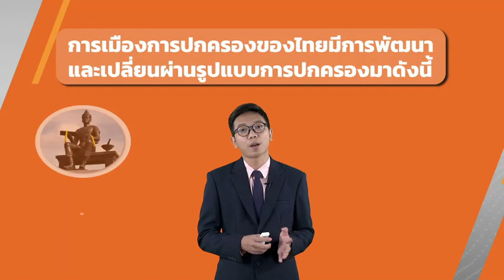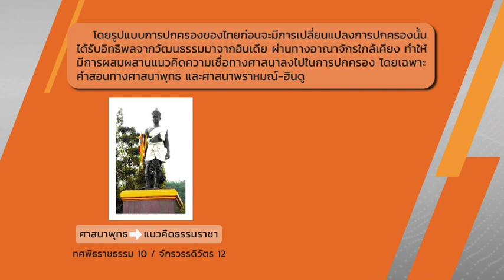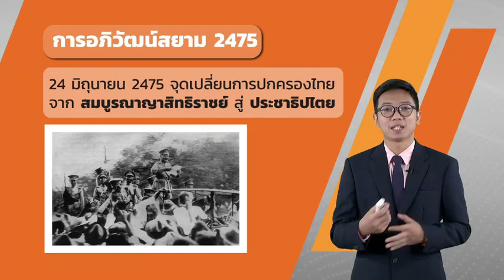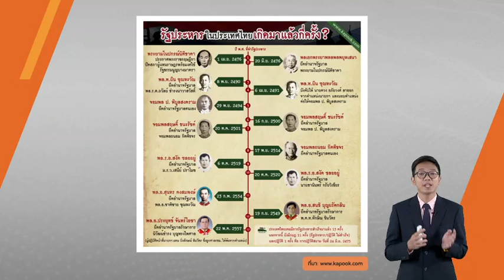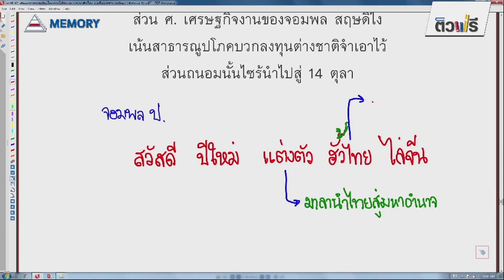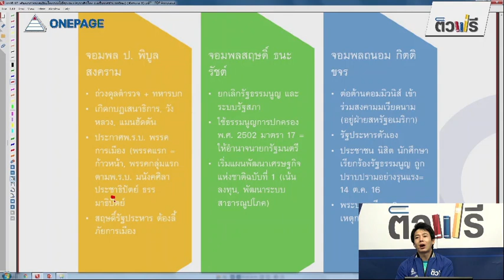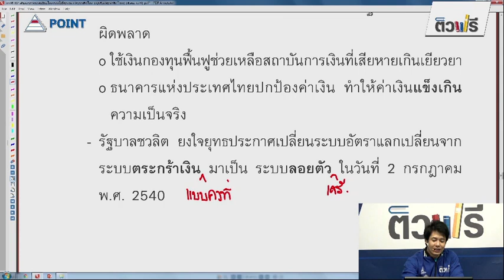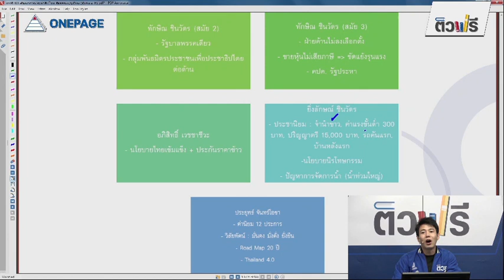การเมืองการปกครองไทย ปัญหาการเมืองสำคัญที่เกิดขึ้นในประเทศ วันที่ 6 ต.ค.63